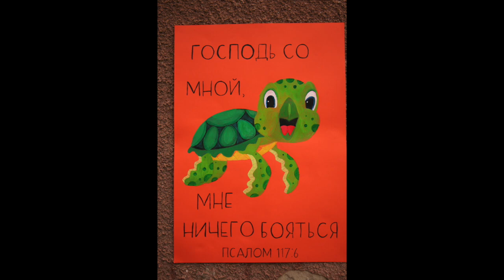Church of Truth kids camp 2018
This video is about Church of Truth kids camp 2018